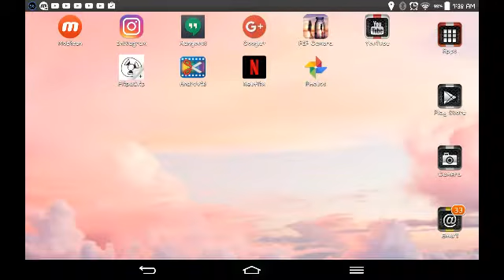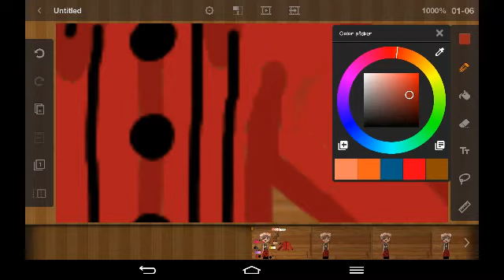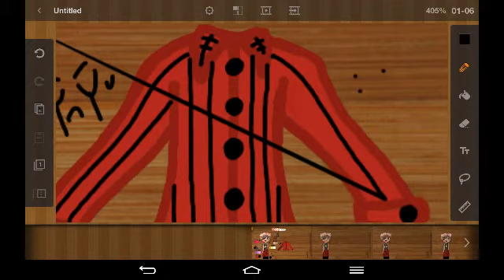WHY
i can't draw ;-; anyways
sorry i havent posted sense well halloween
i dont have time to make anyything but i have oe animation done but its hard to get it on timing so ill try and post it today other than that nothing inttresting is going on. this is my oc Nadia or Wonder so yea enjoy my unfinnished ref struggles.